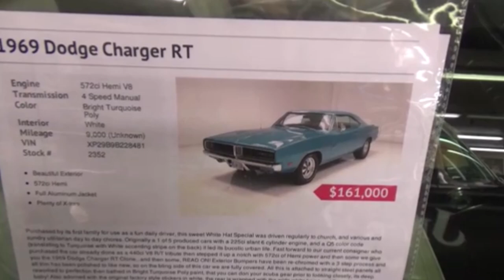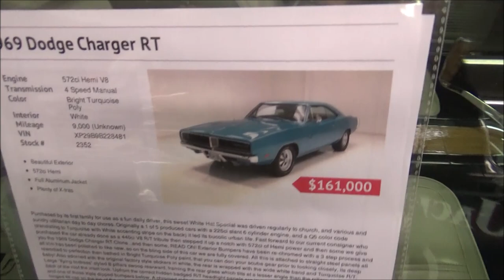CAN YOU SAY HEMI 1969 Dodge Charger RT 572 Hemi Dreamgoatinc Hotrods Custom and Classic Muscle Cars